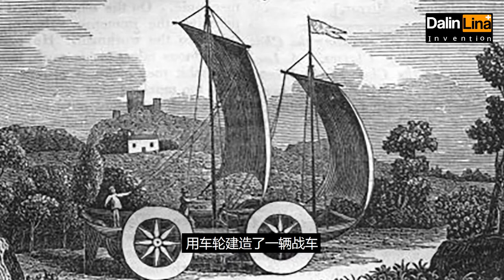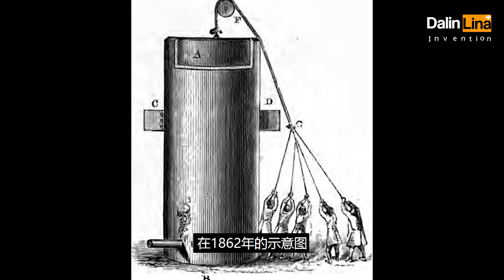世界上第一台汽车，汽车发明故事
🌟 欢迎大家观看本期视频！🌟

如果你是海外华人或者对海外华人的生活感兴趣，那么我有一个非常棒的平台要推荐给大家
——海华233！无论你是在求职、找房、了解移民政策，还是寻找社区活动，海华233都能为你提供最实用、最贴心的信息。

📺 订阅海华233的YouTube频道：海华233 YouTube频道

在海华233，你可以找到：

✅ 最新的海外华人新闻和时事热点
✅ 实用的生活指南和经验分享
✅ 各种各样的求职招聘信息
✅ 专业的移民政策解读
✅ 丰富的社区活动和聚会信息

通过订阅海华233的YouTube频道，你还可以看到更多精彩视频内容，包括生活小贴士、文化活动报道和深度访谈，帮助你更好地适应和享受海外生活。

快来加入我们吧，一起在海外生活得更加精彩和充实！别忘了给这个视频点赞、留言，并分享给你的朋友们哦！谢谢大家的支持，我们下期再见！👋